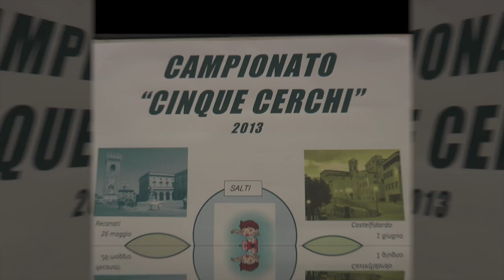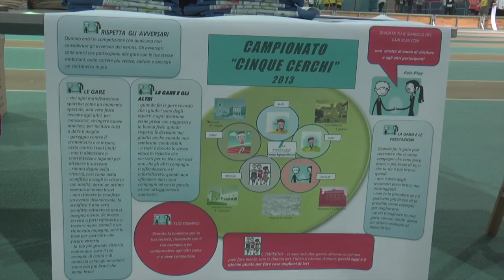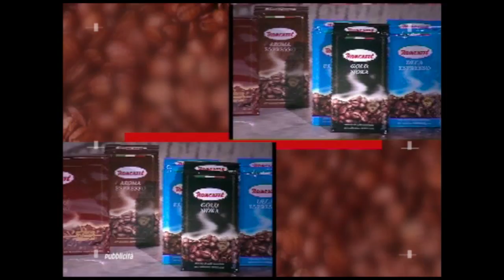Premiazioni finali "CAMPIONATO CINQUE CERCHI" 2013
DOMENICA 24 NOVEMBRE, BANCAMARCHE PALAS DI ANCONA.
Manifestazione giovanile di atletica indoor, con premiazioni finali.
Immagini TIMELINE
Commento di Mario Giannini